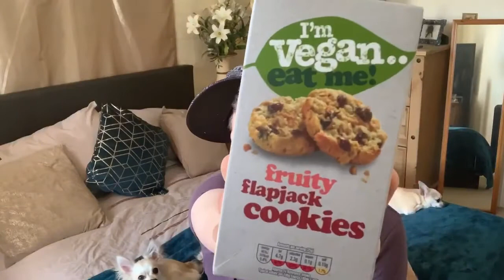The vegan way. I’m vegan eat me flapjack cookies home bargains review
Honest review of home bargains cookies